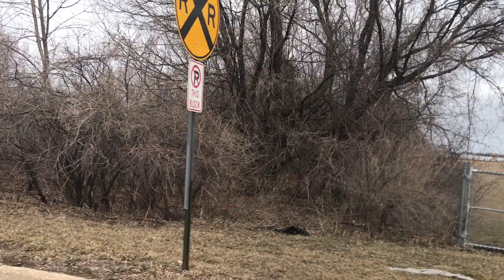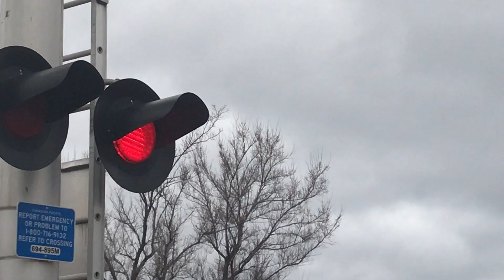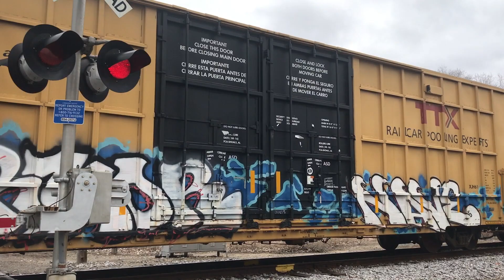Train Action at CP Nesbitt Yard in Bloomington MN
Watch the CP drop off fully loaded train cars at the Nesbitt Yard, pick up empty cars, and head back to the Humboldt Yard in north Minneapolis.